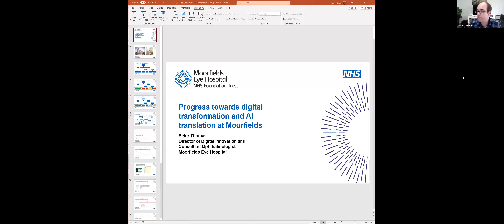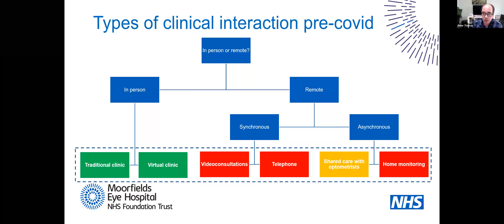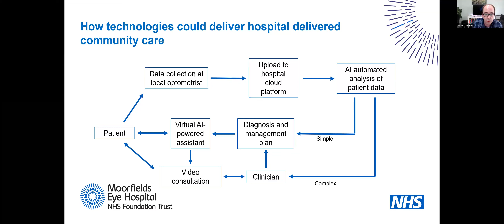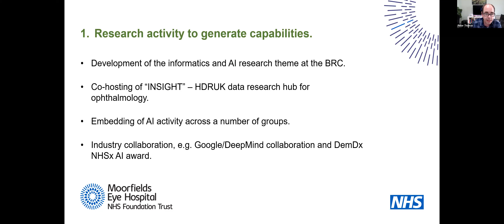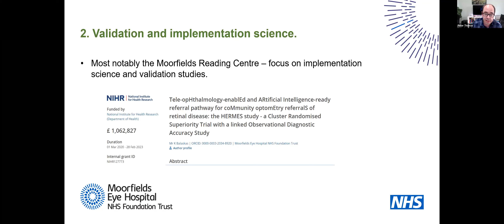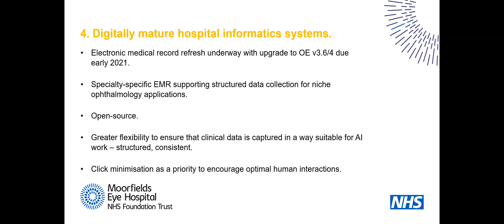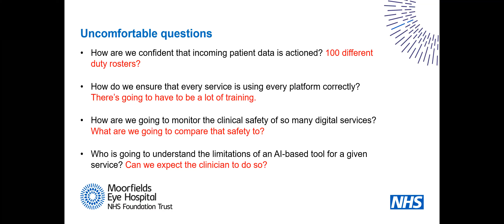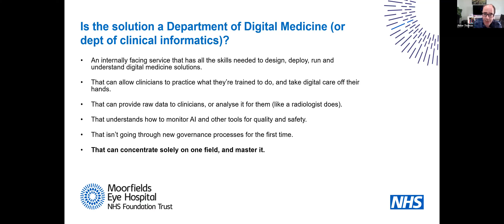Progress towards digital Transformation and AI translation in Ophthalmology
Dr Peter Thomas, Director of Digital innovation, Moorfields eye hospital NHS Foundation Trust. Dr Thomas speaks about the current use of clinical informatics in ophthalmology, and looks at what this system may look like in the future.